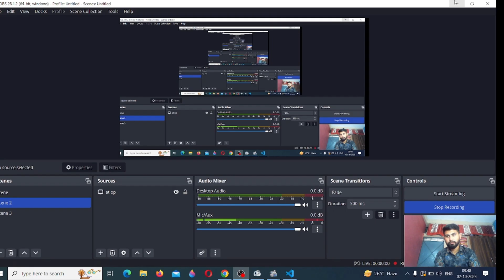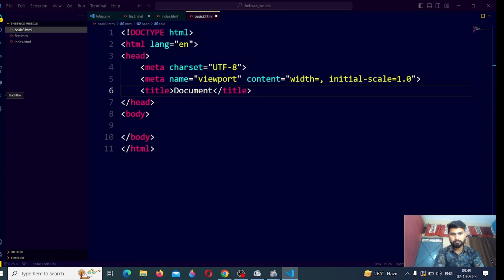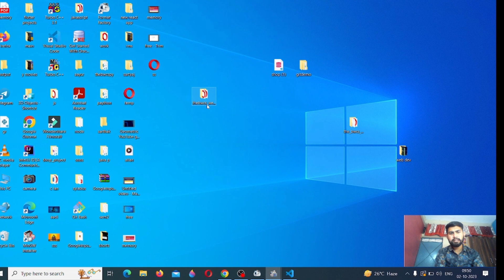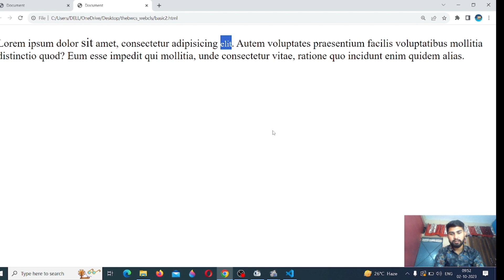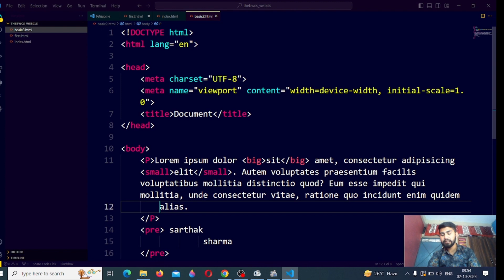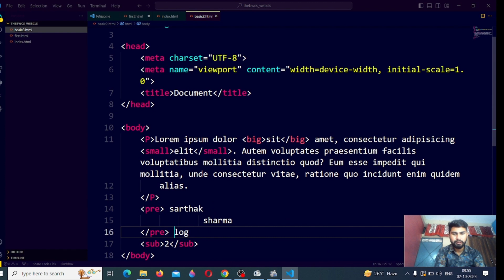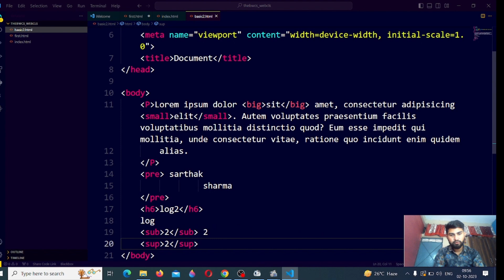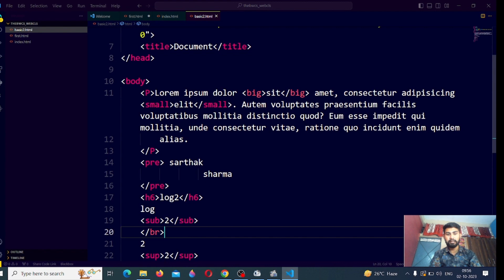Basic html tags in hindi | basic html tags and atributes | web devlopment tutorial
Learn Web Development from Scratch! In this comprehensive web development tutorial, we'll cover everything you need to know to become a web developer. Whether you're a beginner or looking to expand your skills, this tutorial is perfect for you.

👉 In this video, we'll cover:

⭐ HTML: Building the structure of your web pages.
⭐ CSS: Styling your web pages to make them visually appealing.
⭐ JavaScript: Adding interactivity and functionality to your websites.
⭐ Responsive Design: Making your websites look great on all devices.
⭐ Bootstrap: Building responsive and beautiful web designs easily.
⭐ Hosting & Domain: Getting your website online for the world to see.
⭐ Bonus Tips: Pro tips and tricks to enhance your web development skills.

🚀 Ready to start your web development journey? Watch this tutorial from beginning to end, and you'll be well on your way to creating amazing websites.

🔗 Links mentioned in the video:
[Link 1 - HTML Cheat Sheet]
[Link 2 - CSS Cheat Sheet]
[Link 3 - JavaScript Resources]

📁 Project Files: Download the project files used in this tutorial from our website [YourWebsite.com].

📚 Additional Resources:

[Recommended Web Development Books]
[Useful Online Courses]